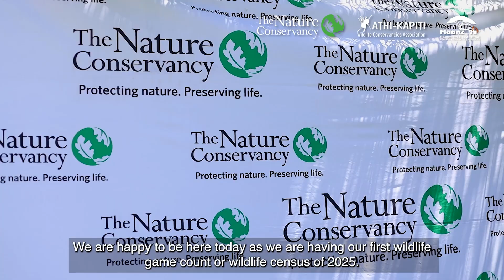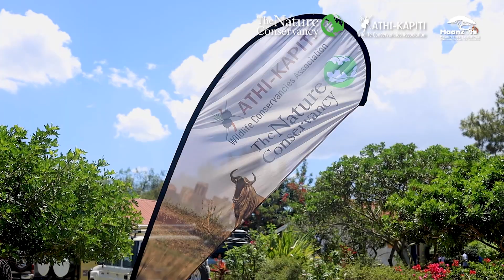Why Counting Wildlife Populations is Crucial for Our Future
🌿 Join us for the Athi Kapiti Wildlife Game Count 2025! 🦓🦒

Tracking wildlife populations is key to conservation, and today, we’re in Maanzoni conducting a wildlife census to monitor the numbers and movement of animals in the Athi Kapiti ecosystem.

Why Do We Count Wildlife?
✅ To track population growth & habitat health 🌱
✅ To ensure the protection of biodiversity 🦓
✅ To support sustainable land & wildlife management
✅ To strengthen the wildlife corridor connecting Athi Kapiti & Nairobi National Park

Led by the Athi Kapiti Wildlife Conservancy, in collaboration with The Nature Conservancy, Maanzoni Million Tree Challenge (MMTC), and Athi Kapiti landowners, this initiative unites conservationists, researchers, and community members in protecting Kenya’s biodiversity.

Climate change is affecting wildlife migration and ecosystem stability, making conservation efforts like this game count more critical than ever. 🌍 By preserving open spaces and monitoring wildlife trends, we are actively working to mitigate the effects of climate change and ensure a sustainable future for Kenya’s biodiversity.

🎯 Wildlife Sighted in This Game Count:
✔️ Giraffes 🦒 – Over 80 spotted in Maanzoni!
✔️ Zebras 🦓 – Thriving in the open spaces
✔️ Various antelope species & other savanna wildlife

Maanzoni is a crucial part of the Nairobi National Park wildlife corridor, allowing animals to roam freely across the Athi Kapiti plains. Preserving these open spaces is vital for the survival of wildlife in Kenya!

Let’s work together to protect Kenya’s wildlife for future generations!

Timestamps
00:00 - Introduction & Why Wildlife Counts Matter
00:05 - Tracking Wildlife Numbers: Are They Increasing or Decreasing?
00:16 - Wildlife in Athi Kapiti: No Predators, Only Friendly Animals
00:40 - The First Wildlife Census of 2025 Begins
01:00 - What is the Athi Kapiti Wildlife Conservancy?
01:19 - Protecting Open Spaces & Kenya’s Biodiversity
01:54 - The Role of Landowners in Conservation
02:14 - How the Maanzoni Million Tree Challenge (MMTC) is Restoring Ecosystems
02:41 - Nairobi National Park: The Only City Park in the World
03:00 - The Importance of the Athi Kapiti Wildlife Corridor
03:16 - Applauding the Community for Their Commitment to Conservation
03:42 - 8 Years of Counting Giraffes: The Goal for a Real Park
03:53 - A Vision for a Sustainable Wildlife Tourism Economy
04:07 - Securing Kenya’s Wildlife for Future Generations
04:24 - Encouraging Partnerships for Conservation Success